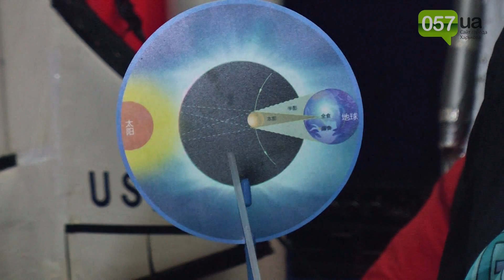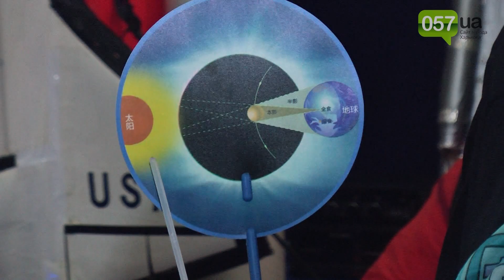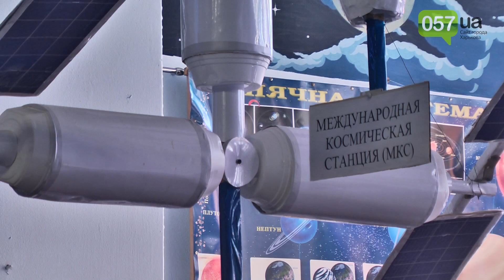Завтра харьковчане смогут наблюдать солнечное затмение